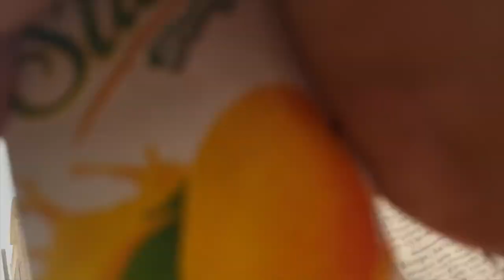Phele Bar Ghari chalya 😀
Welcome to my vlog! Join me as I share my daily adventures, thoughts, and experiences with the world!